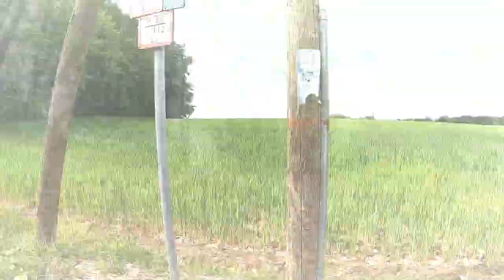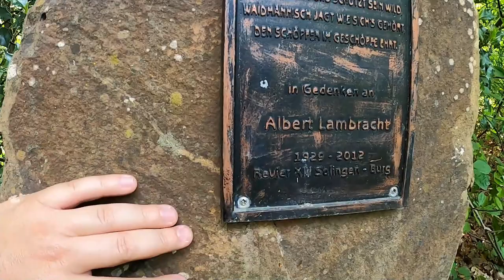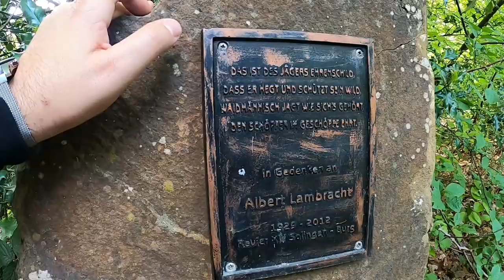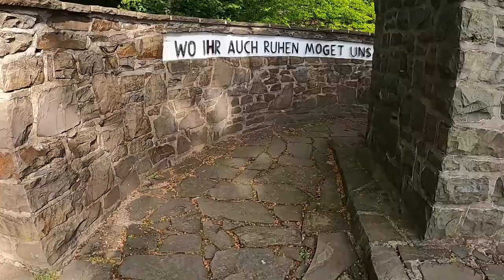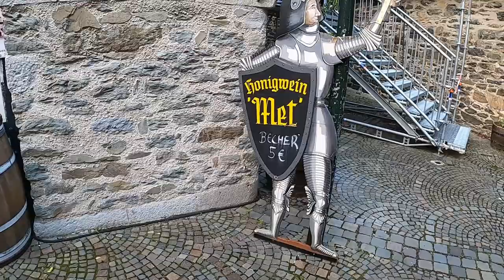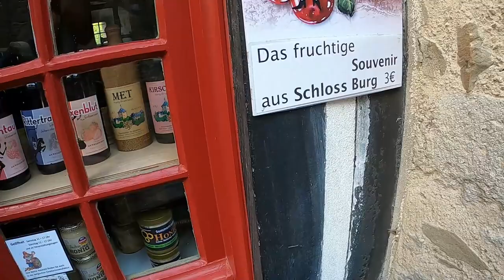Wanderung Solingen Schloss Burg Runde von Solingen - Schaberg #02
Mein Equip
Esbit Kocher

Die Taschenlampen die ich nutze
Olight M2R Pro
Olight Warrior X Pro